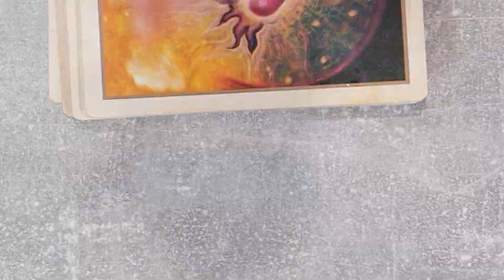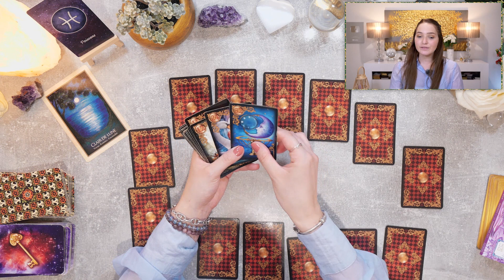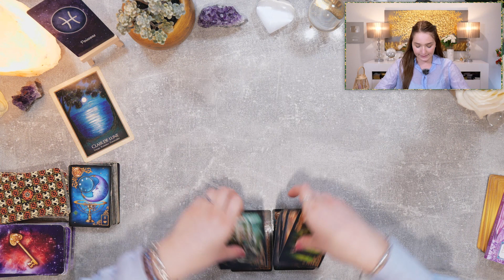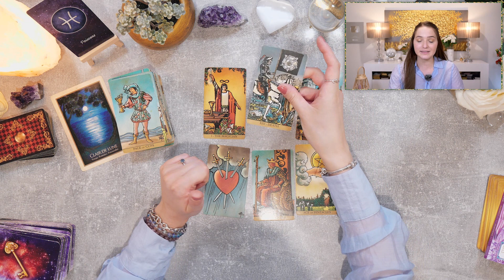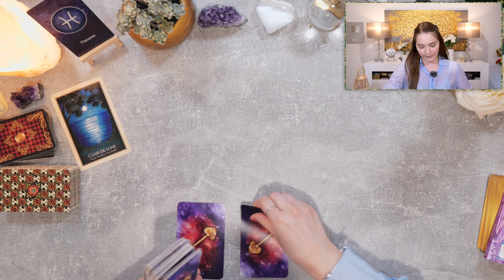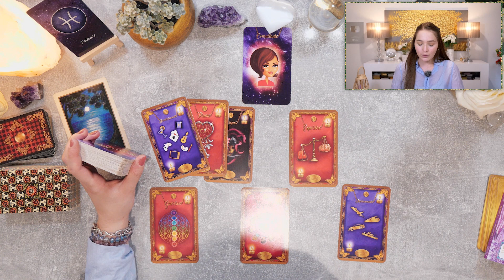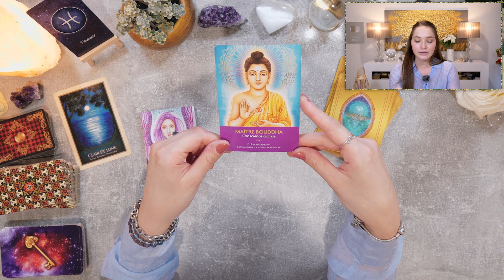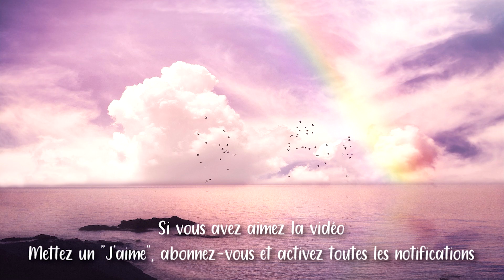♓POISSONS - SEPTEMBRE 2021 ~ DU ROMANTISME ET DE LA LÉGÈRETÉ !🕊️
🌙JEUX UTILISÉS
▫️L'Oracle de Gaïa
▫️Le Gilded Rêverie Lenormand
▫️Les Gardiens de la lumière

• Cette vidéo est une guidance qui permet de connaître les énergies générales du mois de septembre 2021 pour les poissons.
• Les tirages abordés recouvrent tous les domaines : sentimental, financier et professionnel, bien-être,...
• Ceci étant une guidance générale, elle peut ne pas parler à tout le monde et tout ne vous est pas forcément destiné. Prenez ce qui résonne en vous.